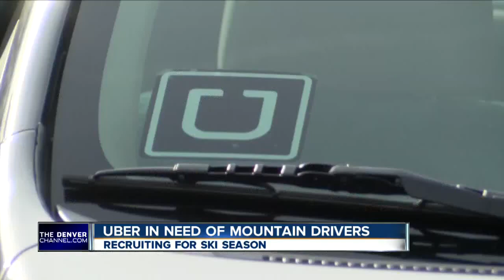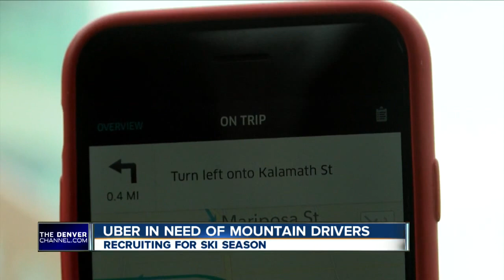Uber in need of mountain drivers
Denver7 reporter Jason Gruenauer tells us why Uber, the ride-sharing company, is looking for drivers in the mountain regions of Colorado.